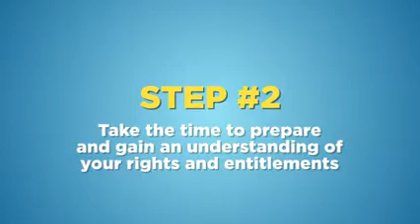Your Rights at Work Episode 3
How to Address Being Treated Unfairly at Work, from Fair Work Australia.